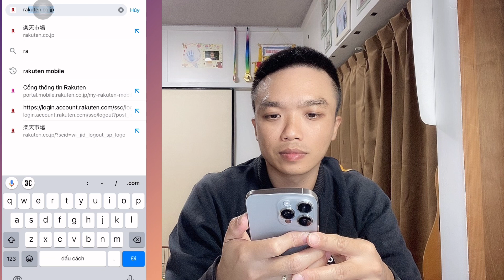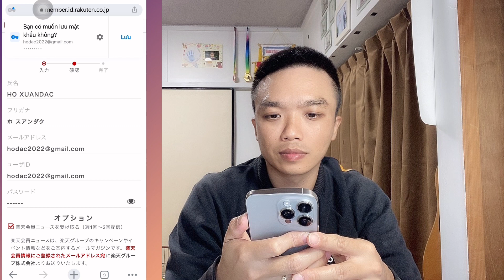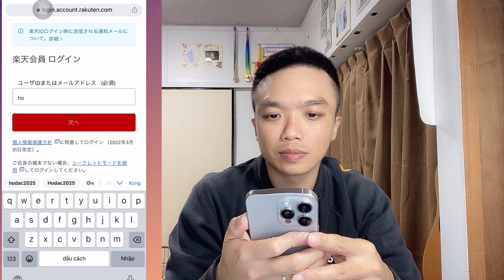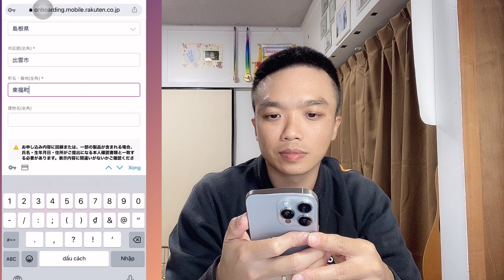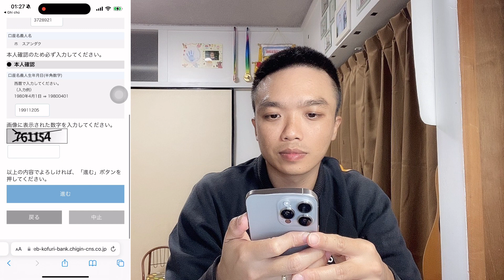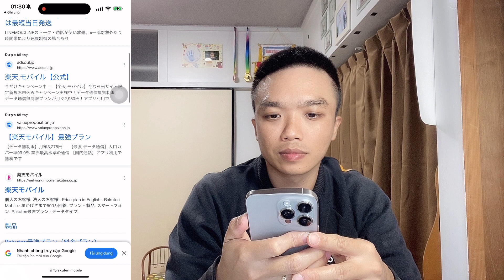Cách đăng ký sim Rakuten sử dụng ngân hàng địa phương để thanh toán cước rất đơn giản | Xuân Đắc JP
Link đăng ký sim Rakuten mới nhất dành cho những bạn chưa có tài khoản Rakuten: (nếu sử dụng link này đăng kí bạn sẽ nhận thêm 6000 point)
Lưu ý: sau khi nhấp vào link các bạn tiến hành đăng nhập tài khoản RAKUTEN, sau đó đăng kí giống video hướng dẫn.